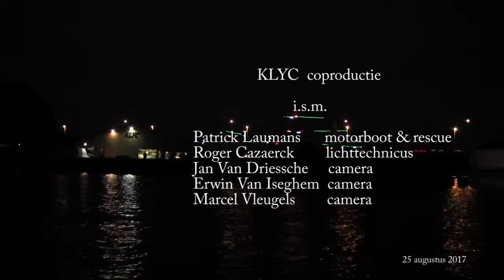KLYC Galgenweel Nachtzeilen 2017